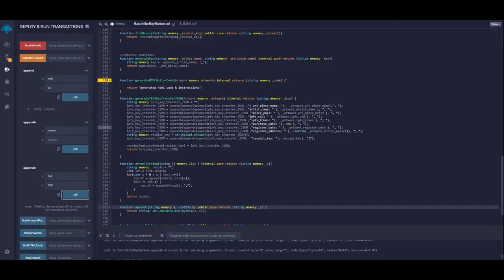Project Basic Vibe - Artist Web 3 Buy Button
This is the short video about the project and what it aims to achieve for artists using the decentralised web.